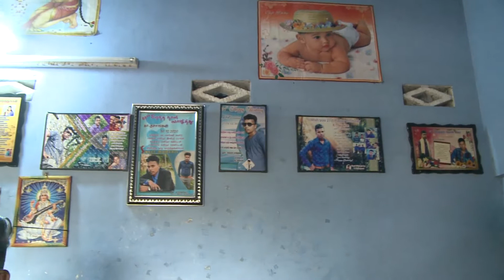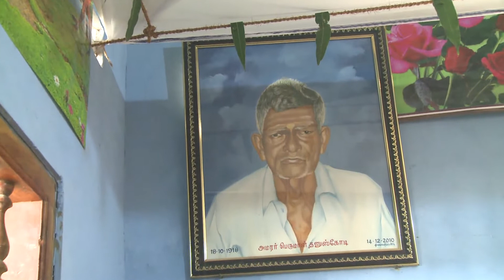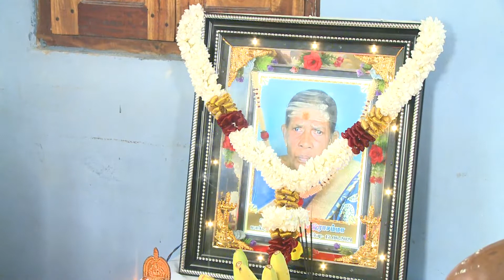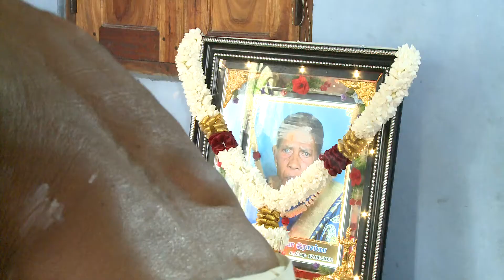ஆத்மசாந்தி பிராத்தனை கந்தையா இராசம்மா